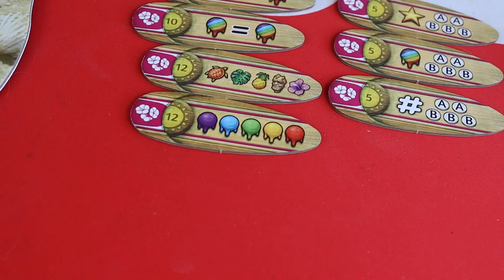Fyfe - How To Play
You can also find I Play Red at ...

Kat